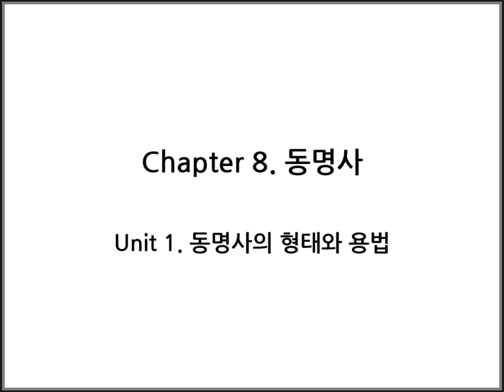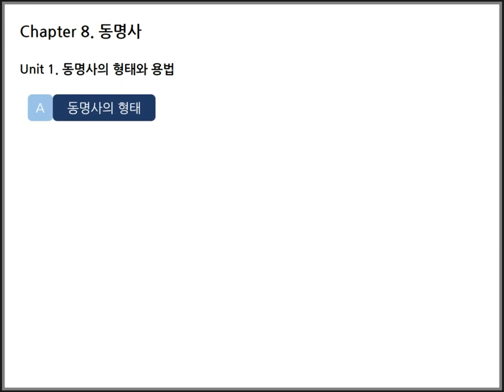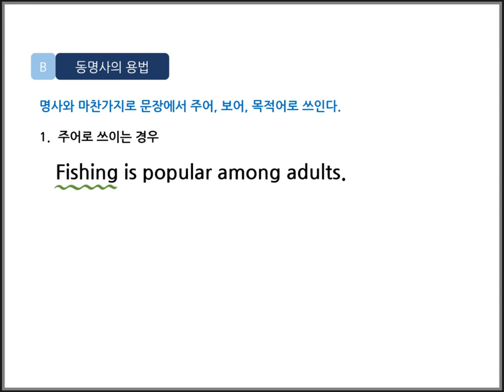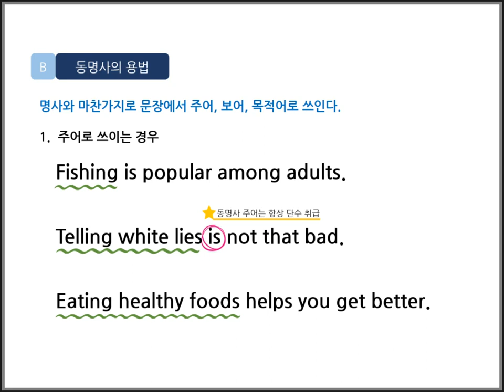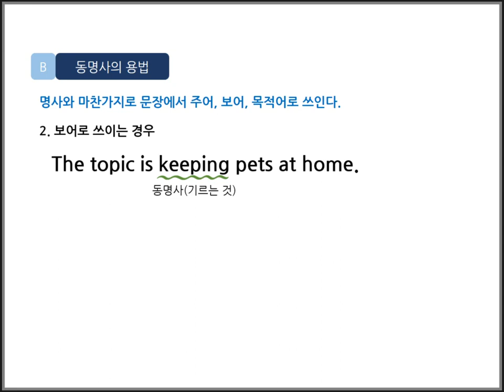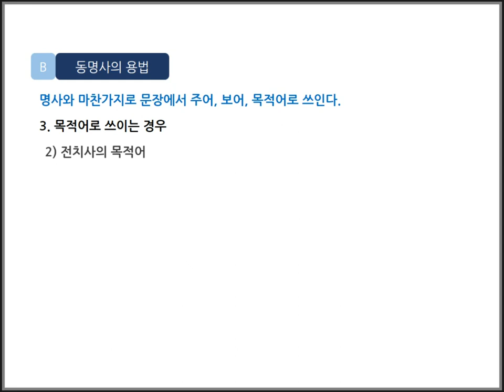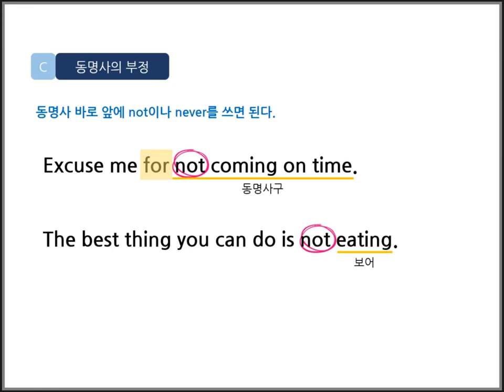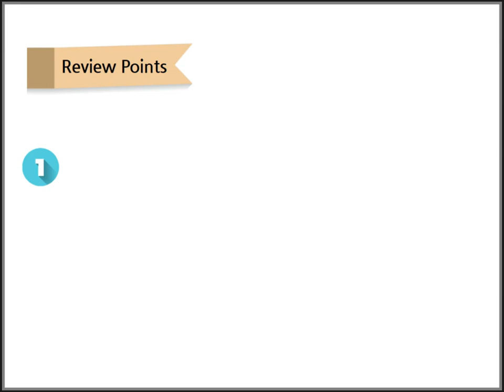Book2 Ch 8 동명사 Unit 1. 동명사의 형태와 용법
Chap8. 동명사 Unit 1. 동명사의 형태와 용법